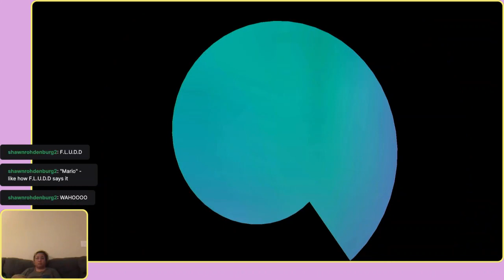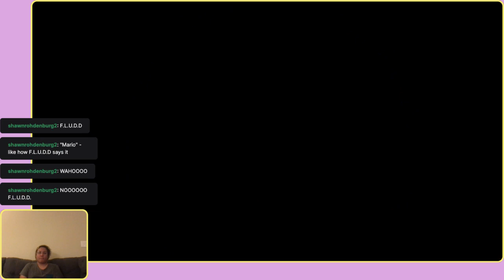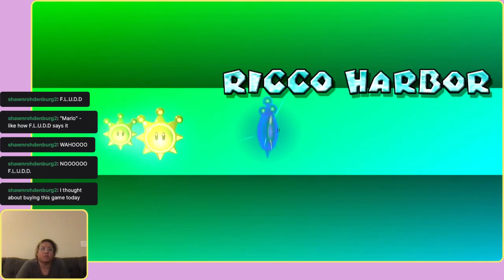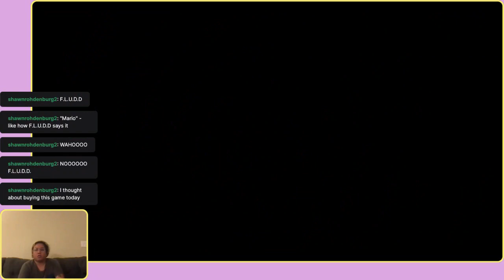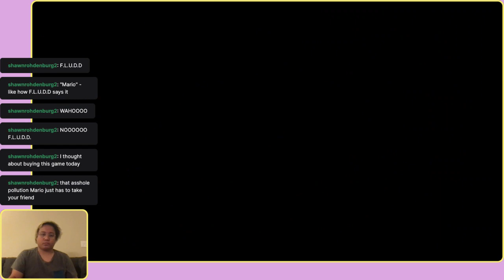Ain't No Sunshine | Super Mario Sunshine (2021-03-08)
I get a Shine!